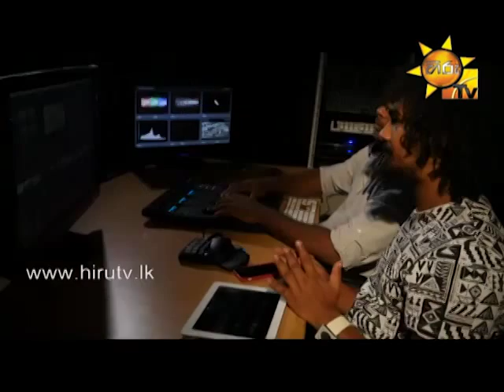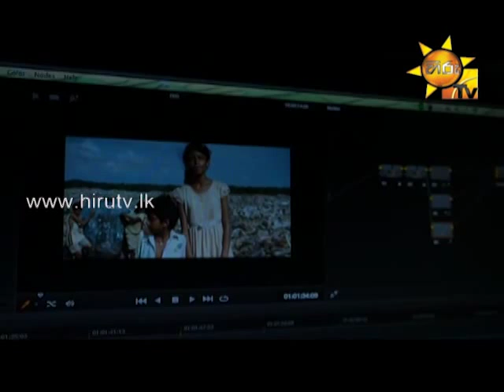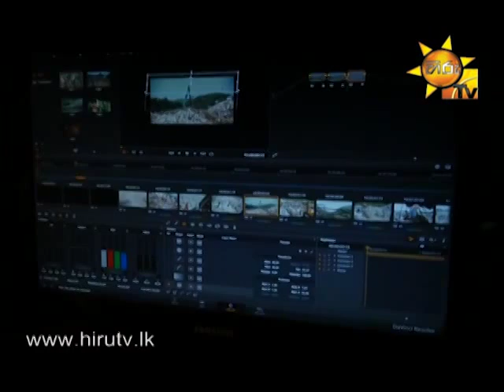Hiru TV Art Cafe EP 33 2014 11 01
The song of Cicadas  post production